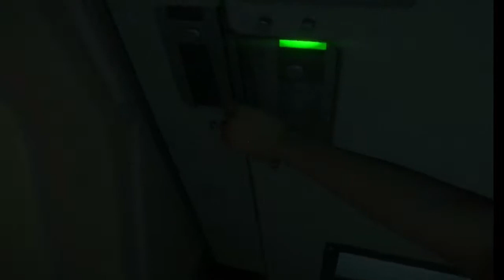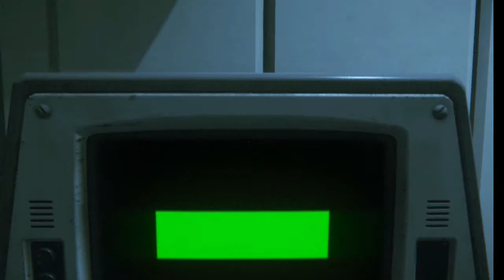Alien Isolation -Lets Play-19 -PLÜNDERER- deutsch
Alien Isolation - freischwebende Pistolen,Plünderer,ein unermüdliches Alien und eine Menge Feuer sorgen für eine gemütliche Stimmung beim Lets Play ;-)